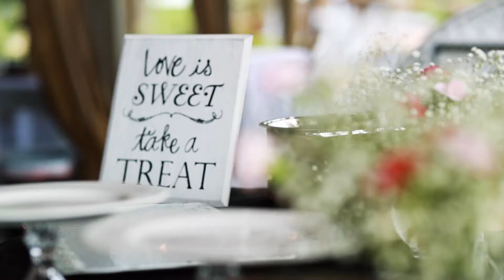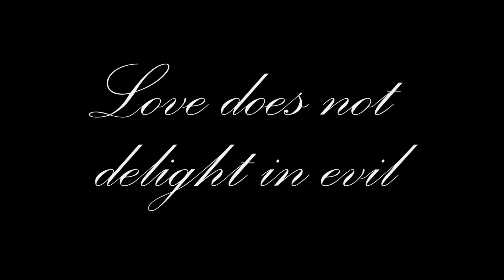Binders Garden - Wedding videography - Jason and Norma